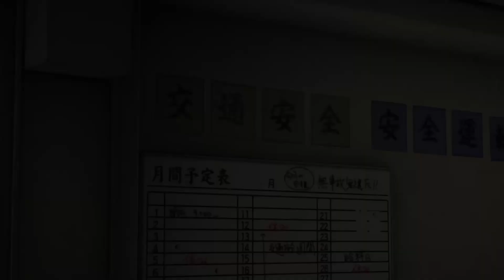Yakuza Remastered Collection | Yakuza 5 Playthrough Part 7 | No Commentary [PS4]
Playthrough of Yakuza 5 Remastered on the PS4

Experience the fifth chapter of the Kazuma Kiryu saga in 1080p and 60fps.

In December 2012, Kazuma Kiryu left his past as a ""legendary yakuza"" and his place of peace in Okinawa.

He now spends his days as a cab driver in a corner of Fukuoka's red-light district, hiding his true identity. All for the sake of fulfilling the ""dream"" of an important person.

However, a disturbing atmosphere begins to drift through the supposedly well-balanced society of the Kanto and Kansai yakuza, emerging as a plot to drag all of the yakuza organizations in Japan to war.

In order to protect the ""dreams"" of his loved one, Kiryu is drawn into the vortex of battle once again.

This is the story of four men and a girl chasing their ""dreams"" in five major cities in Japan, presented on the largest scale of the series yet.